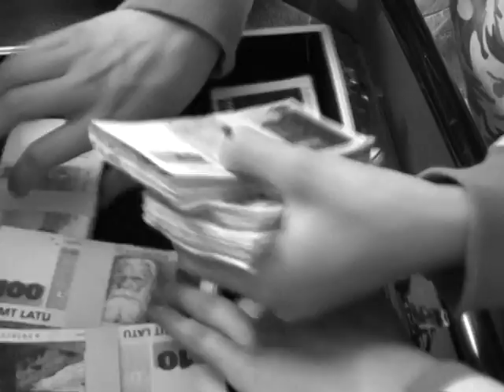Aivara grupa 2006